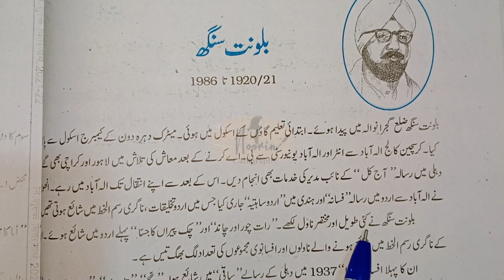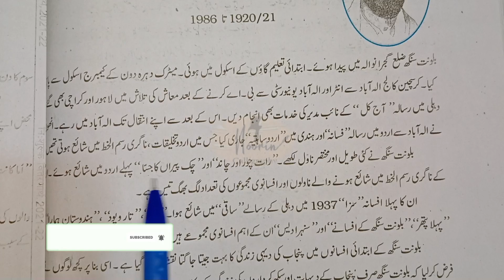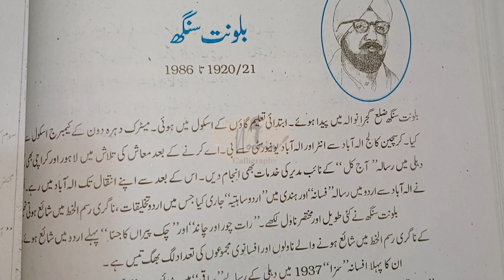Balwant singh ki sawanh hayat | balvnt singh ki halat e zindagi | urdu | mp board 2023